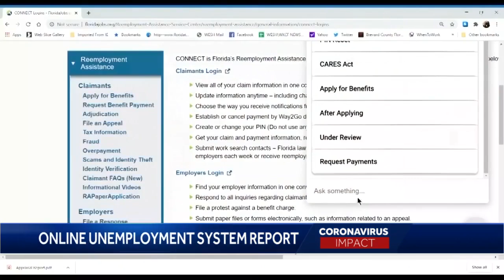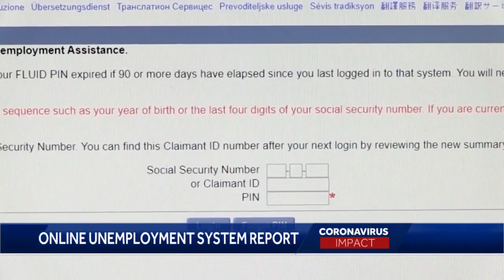WPBF 25 News to Go